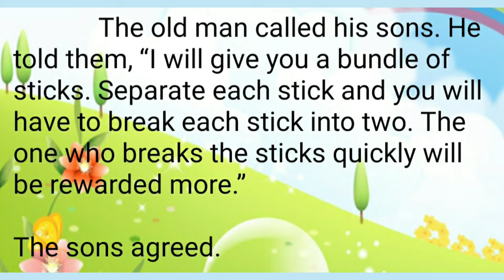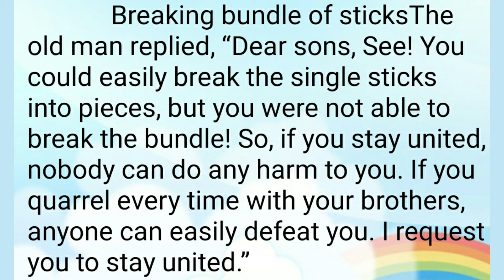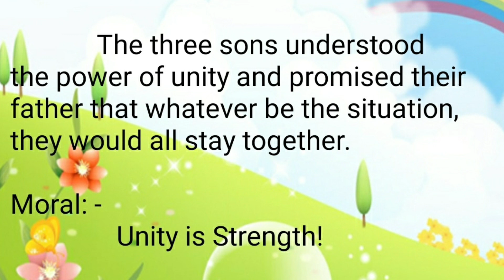Three Sons and a Bundle of Sticks story | Animated Nursery Story in English Language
हमारे RSG kids चैनल पर आपका स्वागत है

Three Sons and a Bundle of Sticks story in  English Language

Learning Reading Story in English Language for kids, Set the stage for the first and most important lesson for your kids. Have, fun while teaching Reading Sentences ..

Learn to read. Simple Story in English Language for young learners. Short sentences with most common sight words. Top spelling words.

Please like and and Comments